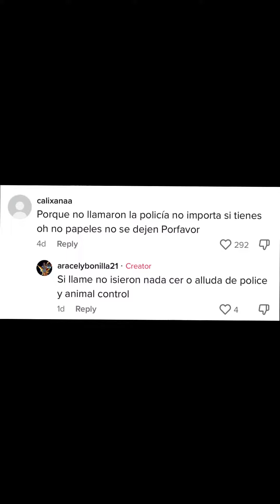Protect Our Raza ✊🏽